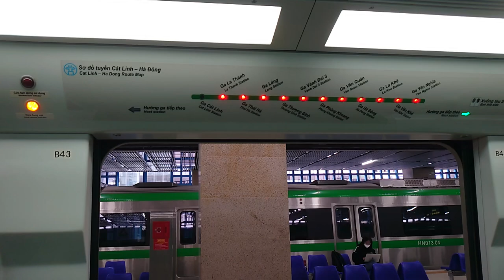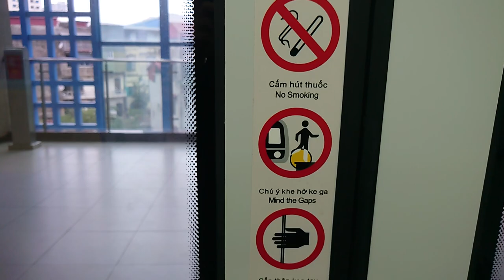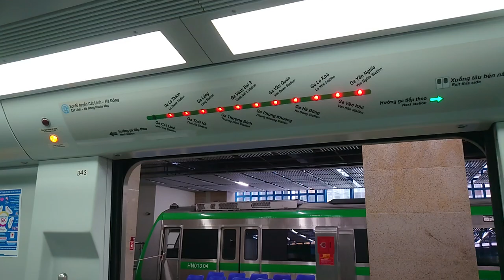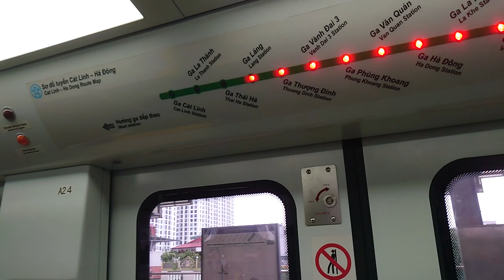(Hanoi Metro) A short ride on set 903/904 from Cát Linh to Láng. CRRC x BSR BDK02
First day of the "ticketing" system onboard

Train ride starts at 3:05